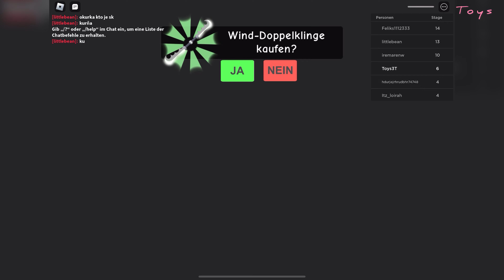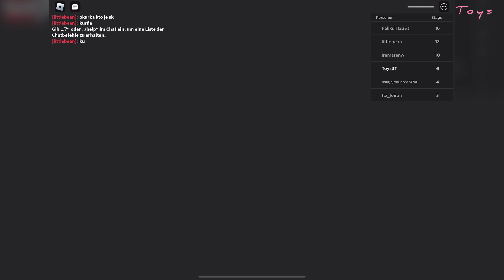ROBLOX wrestling pizza seller is really fun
!  Roblox is funny